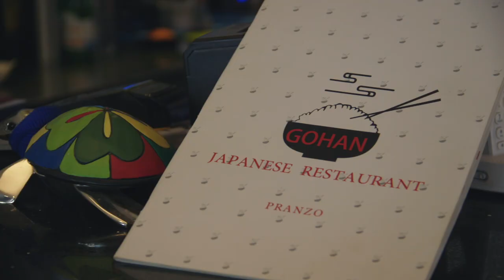spot Gohan short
Promo Ristorante Gohan Palermo